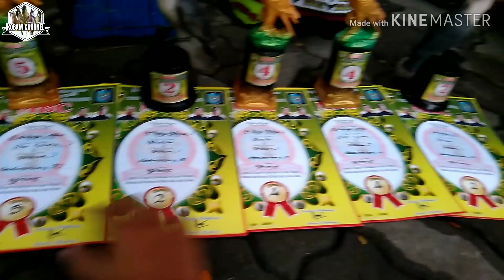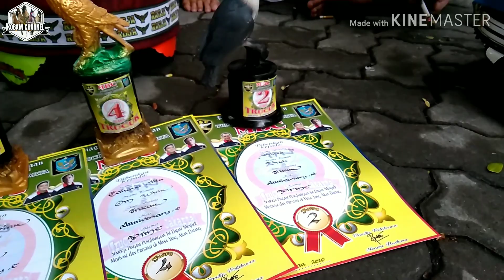TRUCUK LEGENDARIS "NINJA PERAK" YANG TAK LEKANG OLEH WAKTU | KEMBALI KE JAKARTA BERSAMA PTMC